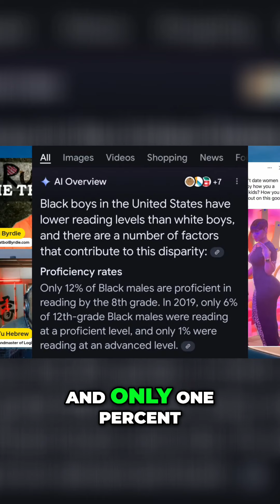Shocking 📉 Reading Stats for Black Boys! 😲 Must Watch!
In this eye-opening discussion, we dive into the stark disparities in reading proficiency between Black and white boys in the U.S., revealing alarming statistics that demand attention and action. Join us as we confront these challenges together!